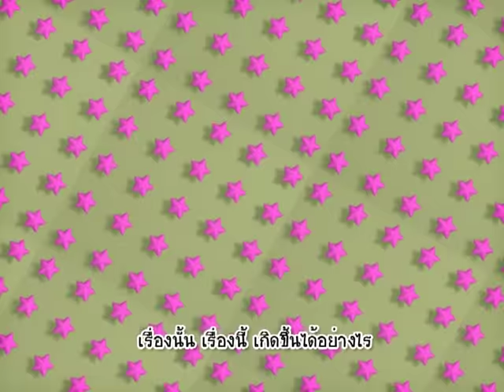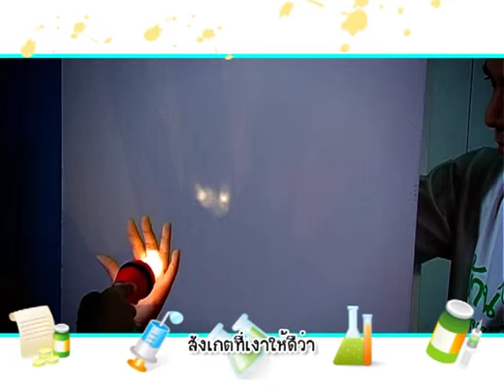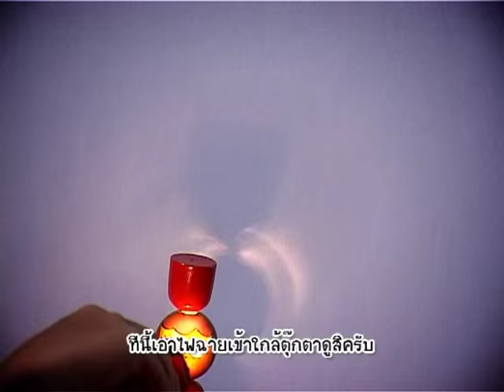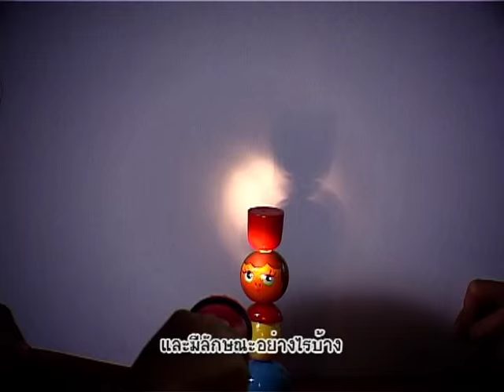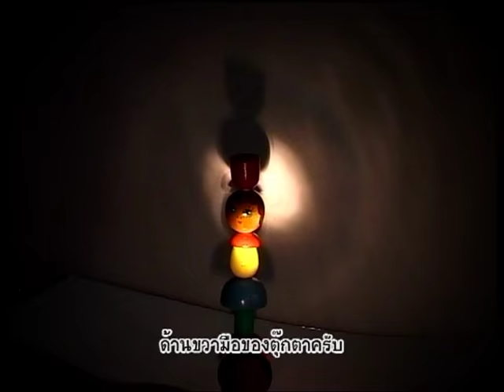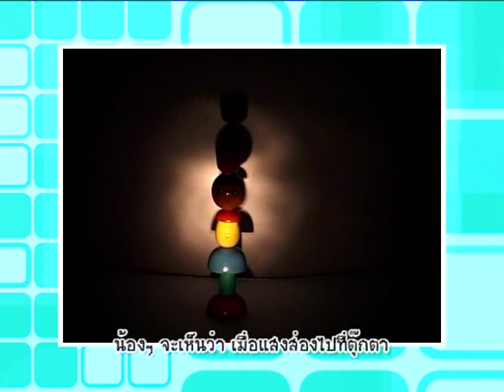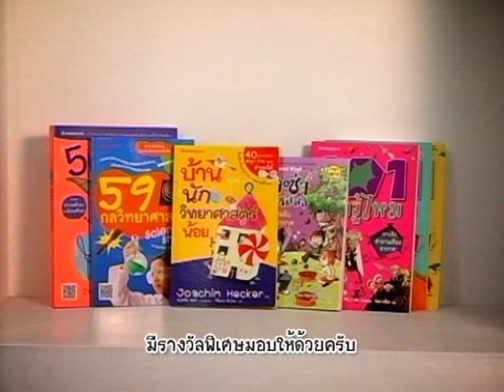บ้านนักวิทยาศาสตร์น้อย ตอน ตามรอย นีล อาร์มสตอง